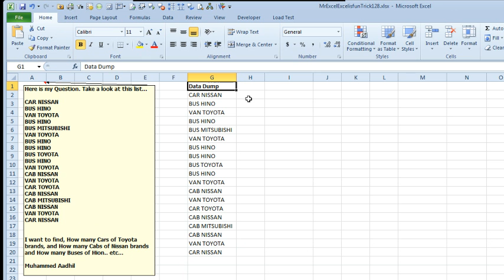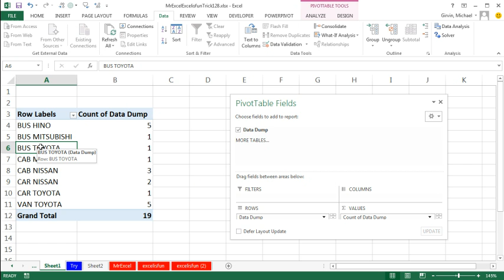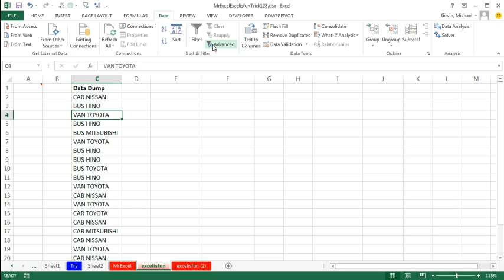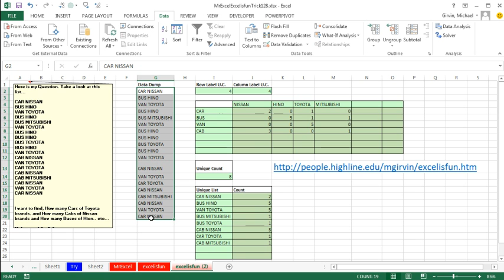Excel - Count Occurrences of Each Text - Excel - Episode 1730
Microsoft Excel Tutorial: Count Occurrences of Several Text Values in Excel.

Welcome to another exciting episode of Dueling Excel! In this podcast, Bill Jelen from MrExcel and Mike Girvin from ExcelIsFun will be tackling a question sent in by Muhammed. Muhammed wants to know how many cars of Toyota, how many cabs of Nissan, and so on. Well, this is going to be an easy task with a Pivot table. So let's dive in and see how it's done!

First, we select one cell in the data and go to Insert, PivotTable. This will create a brand new worksheet where we will build our report. We check-mark "data dump" and it will go down the left-hand side, showing one unique occurrence of every value in the original data. Then, we take "data dump" and move it to Values, since it is text. And just like that, we have our desired result!

But let's take it a step further. We can use Alt D E for Data, Text to Columns, delimited by a space. And here's the important part - we need to specify that the data will go not to G2, but to H2. This will create two new fields for us. Then, we can create a Pivot table from this by going to Insert, PivotTable. We'll put "Type" down the left-hand side with a check-mark, and "Brand" across as Column Labels. Then, we can take any text field to the Values area to get a count. We can also go to Options and select "For empty cell shows 0" to avoid blank cells. And finally, we can go to Design, Report Layout, and choose Tabular Form for real headings. And there you have it - a crosstab report showing the count of each type for each brand.

But wait, there's more! Mike has another solution using Advanced Filter. If you have a data dump that won't change, this is a great option. Simply select a single cell, go to Advanced in the Filter, or Alt A Q, and select "Copy to another location". Make sure the list range has a field name at the top that is different from anything in the list. Then, select "Unique Records Only" as the criteria and choose where you want to copy the list. And just like that, you have a unique list.

But if you want to see something insane, Mike has also included some formulas in the workbook to extract the unique list from the data set. This is only necessary if the data is changing frequently or if you have a dashboard. Otherwise, stick with the Pivot table or Advanced Filter and COUNTIF method. Thanks for tuning in to another Dueling Excel podcast from MrExcel and Excel Is Fun! Don't forget to download the workbook and try it out for yourself.

Table of Contents:
(00:00) Count Occurrences of Each Text
(00:15) Using a Pivot Table to Count Occurrences
(01:40) Alternative Method: Advanced Filter and COUNTIF
(02:58) Insane Formula for Extracting Unique List
(04:05) Clicking Like really helps the algorithm

This video answers these common search terms:
Advanced Filter
Count Occurrences of Each Text
COUNTIF formula
Dashboard
Data dump
Extract Unique Record
Nissan cabs
Pivot table
Text to Columns
Toyota cars
Unique list

You have a list in Excel. You want to know how many times each entry appears in the list. This week, Bill and Mike show a solution using a pivot table or Advanced Filter with COUNTIF.